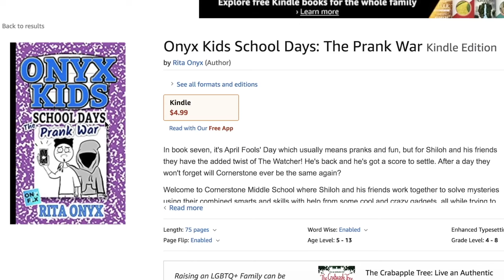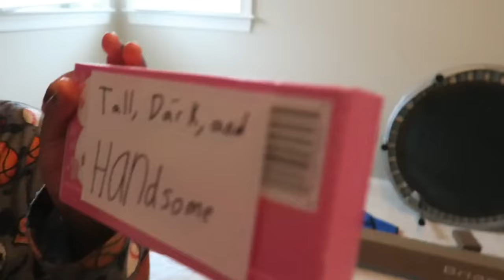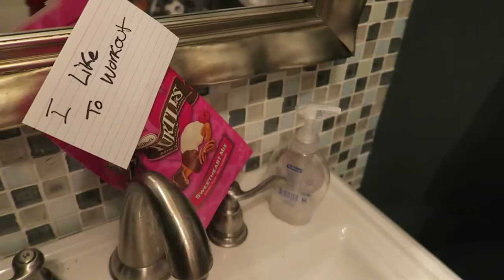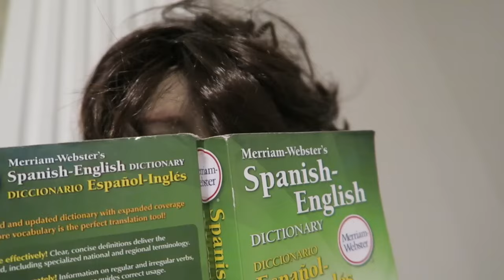Shasha And BOYFRIEND MANNEQUIN Episodes!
Try not to laugh at Shasha's mannequin boyfriend in these five funny videos! This compilation features your favorite videos such as My CRUSH Doesn't Like Me Anymore, SHASHA DATES A MANNEQUIN for 24 Hours Challenge, SECRET VALENTINE, My CRUSH vs My CRAZY EX BOYFRIEND, and GODZILLA Takes Princess Shasha.

▶︎ Read our newest Onyx Kids School Days book!